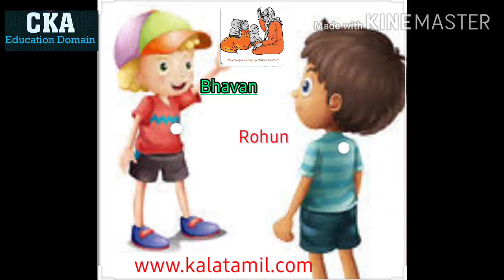சுவாமி சின்மயானந்தாவும் இயற்கையும்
இயற்கயை நேசிப்போம்!!!